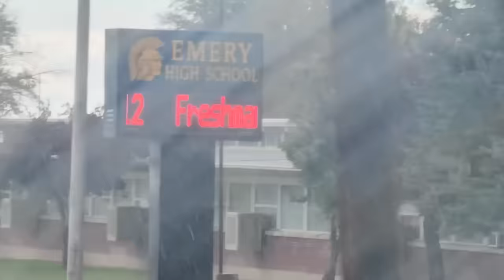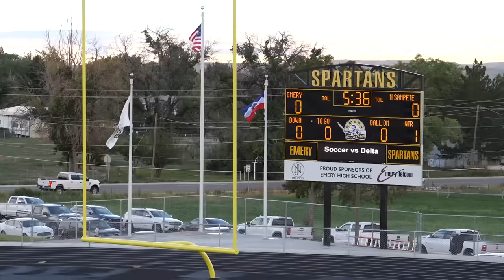FIRST TIME PLAYING VARSITY on the HIGH SCHOOL FOOTBALL TEAM! 🏈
First official high school football game of the season! Tayden is a sophomore and got in on a few plays in the endowment game.

1. Listen to "Beast" on any platform: ffm.to/neffexbeastDOWNLOAD & USE THIS SONG COPYRIGHT-FREE: slip.stream/vibes/villains-heroes-single
3.
4.
5.
6.
7.